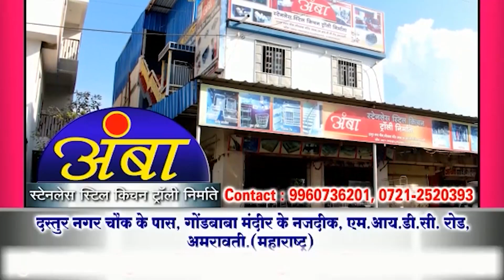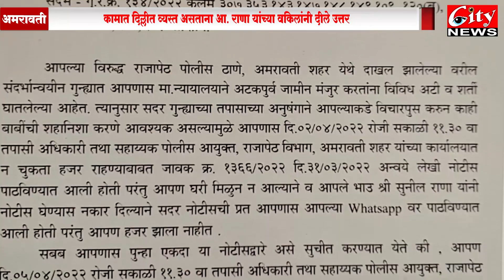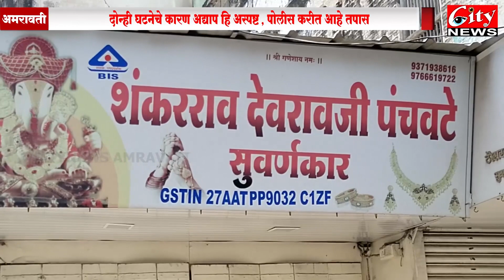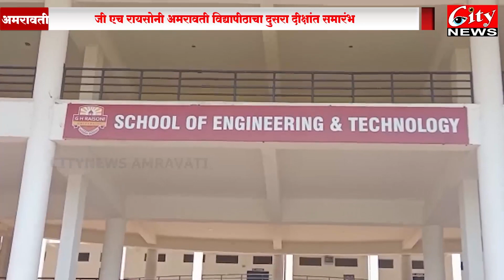सिटी_न्युज मराठी बातमीपत्र ०६ एप्रिल २०२२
शाई फेक प्रकरणाचा तपासासाठी   आ राणाना चौकशी करिता नोटीस
एस आर पी कॅम्प जवळ दुचाकी चारचाकी वाहनात घडला भीषण अपघात
माजी मंत्री डॉ अनिल बोन्डे याना तीन महिन्याची शिक्षा , २० हजाराचा दंड
पत्नी ने पतीचा गळा दाबून केली हत्या
बडनेरा निंभोरा येथे आगीमुळे लाखोंचे नुकसान